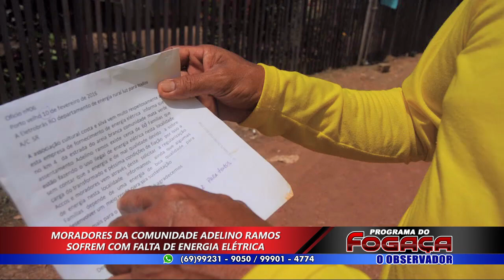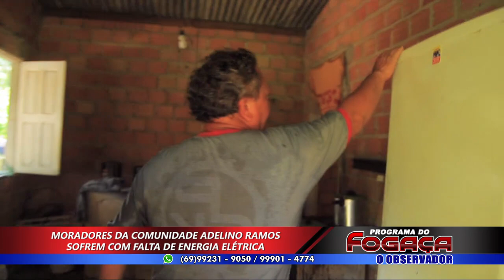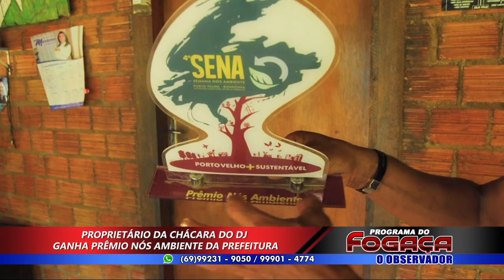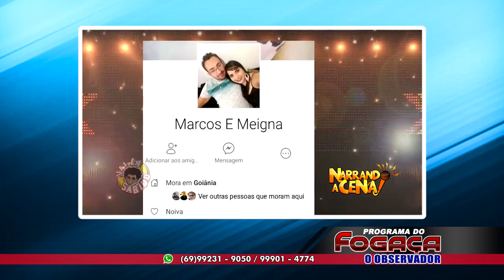PROGRAMA DO FOGAÇA - EDIÇÃO DE QUARTA (07/03/2018)